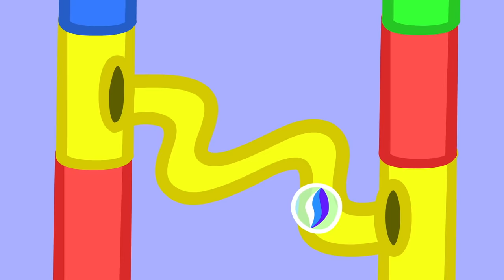🌝 Peppa Pig Moon Day Special